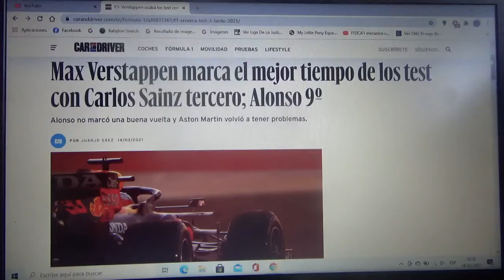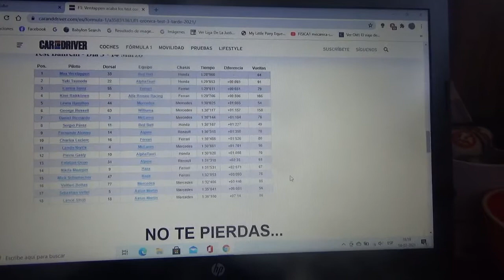Resume día 3 y final test pretemporada 2021 de F1